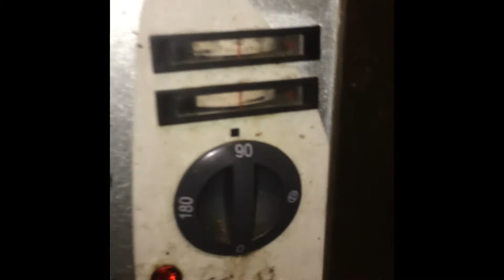Fagor FI 80E Dishwasher